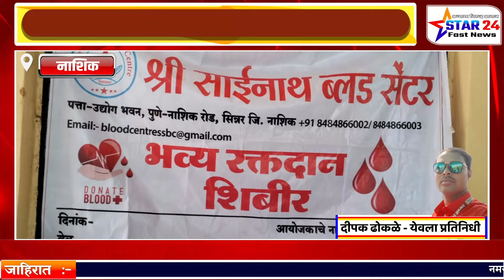येवला तालुक्यात दहीहंडी उत्सव व गोपाल काल्या‌निमित्त तरुणांनी केले रक्तदान